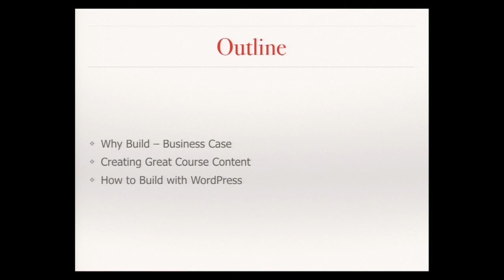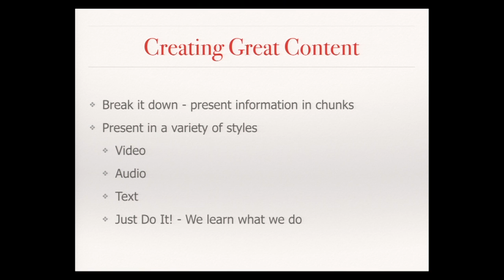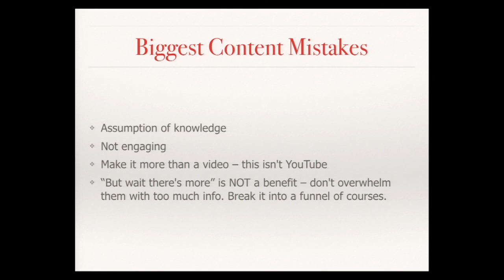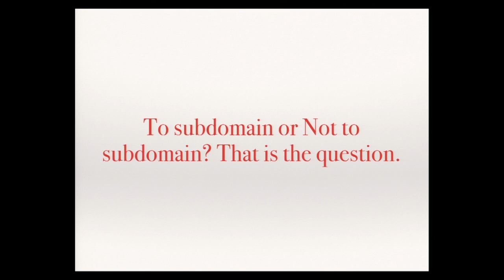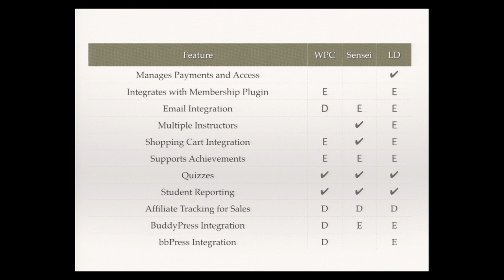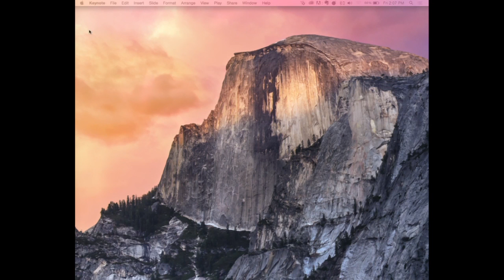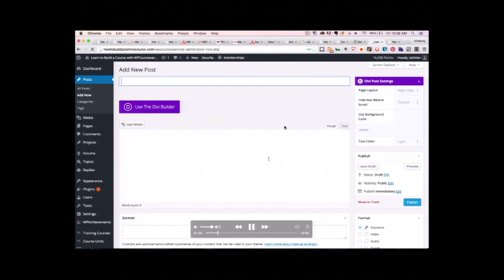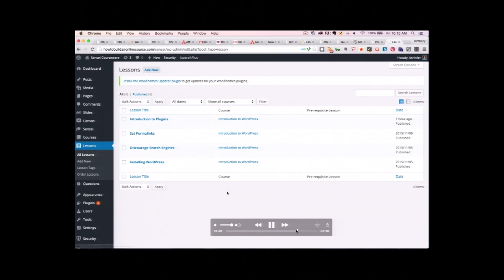Kim Shivler: How to Build Online Courses Using WordPress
From the basics of using a simple membership plugin to evaluating several premium courseware plugins, we’ll look at the Good, the Bad, and the Ugly of courseware creation.

From the technical “know-how” of creating online courses, to the business angle on possibilities and what to teach, this session will provide the details to help create a successful training course.